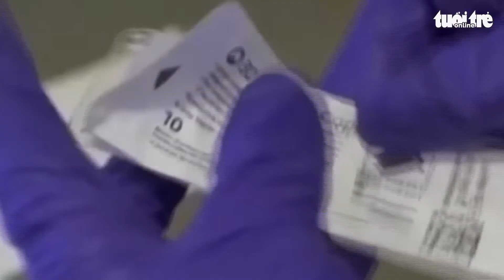Vì sao có người không mắc COVID 19, dù tiếp xúc gần